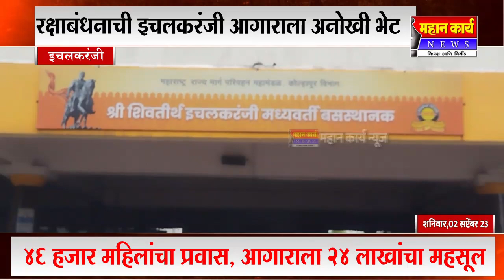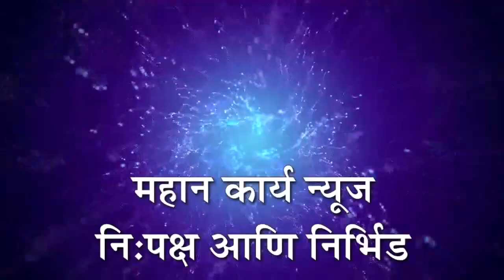रक्षाबंधनाची अनोखी भेट : दोन दिवसात 46 हजार महिलांनी केला प्रवास, आगाराला 24 लाखांचा महसूल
रक्षाबंधनाची इचलकरंजी आगाराला अनोखी भेट : दोन दिवसात 46 हजार महिलांनी केला प्रवास, आगाराला 24 लाखांचा महसूल